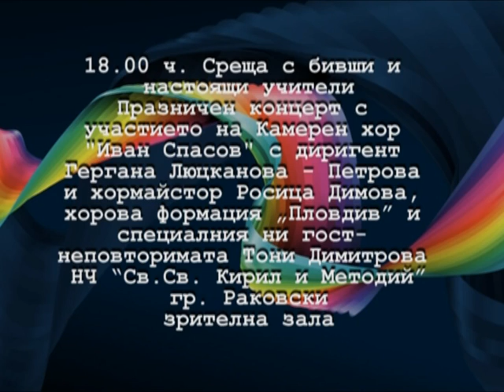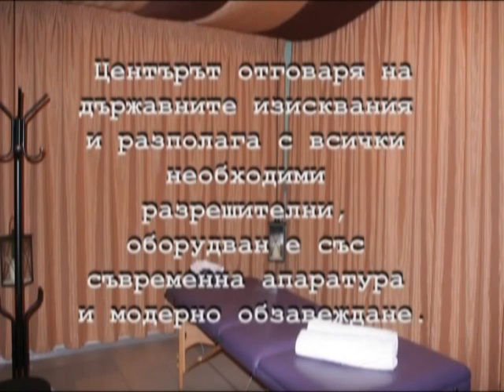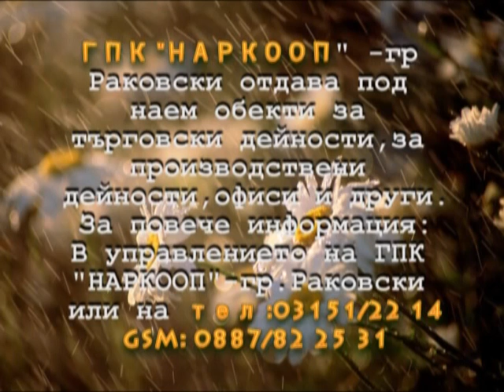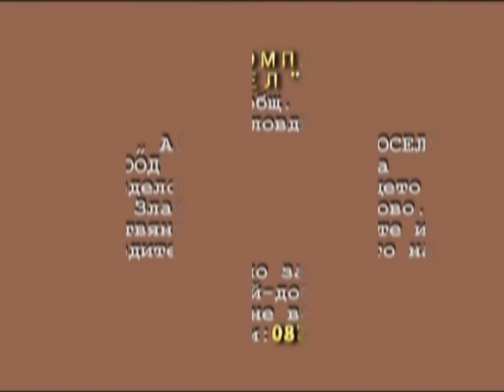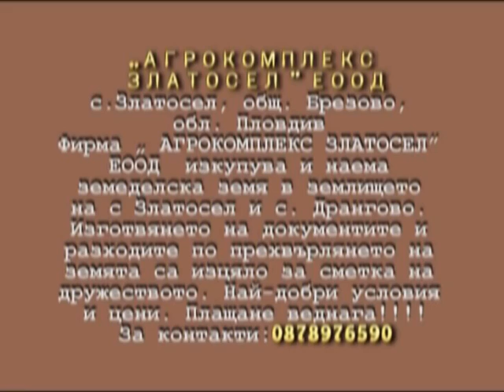obqvite 2.mpg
OBIAVITE 2RA CHAST